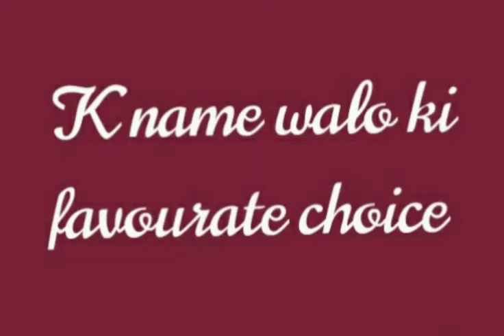who is your favourite choice